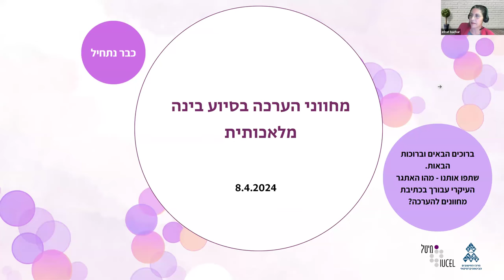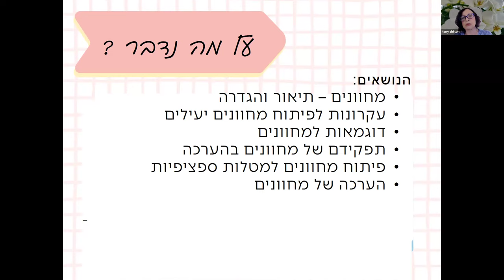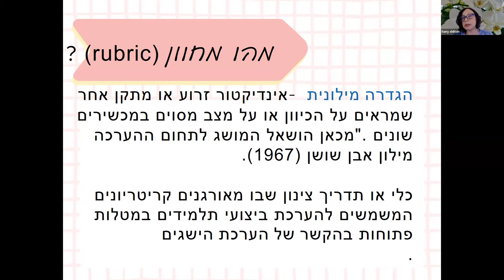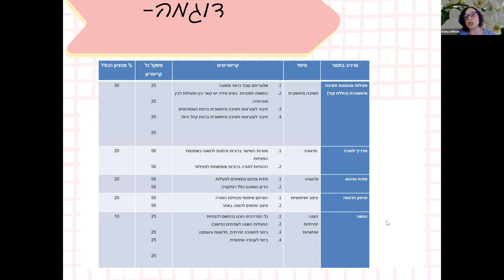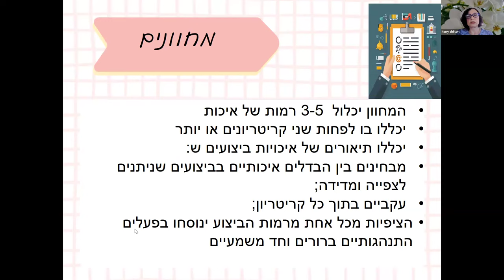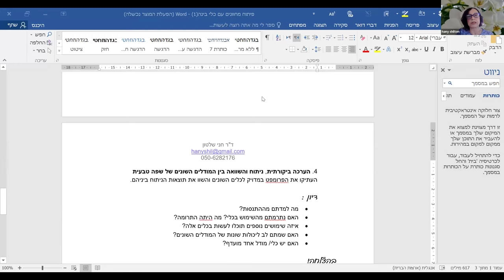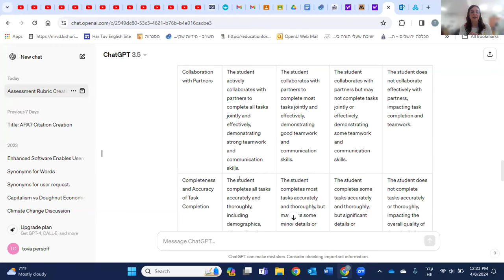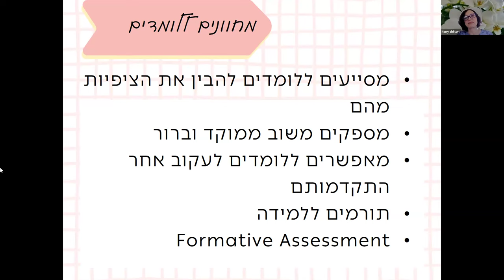סדנה - בניית מחוונים להערכה בסיוע כלי AI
ד"ר חני שלטון - עוסקת בתחום הערכה כשלושים שנה. כיום, מרכזת שני קורסים בהערכה בחינוך בסביבה דיגיטלית באוניברסיטה הפתוחה .
מנחה: אפרת שושני